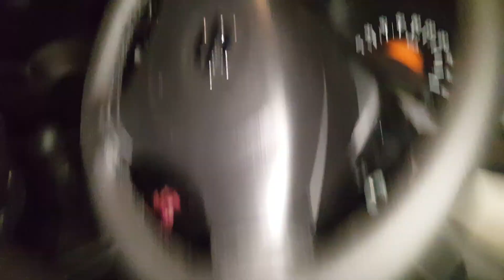Wagon R VXR full modified and mudguard embery specialist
All cars mudguard embery specialist and Wagon R VXR full modified and powered one year warranty free sirvice Japanese motor and switch available to ZA CARS.pk